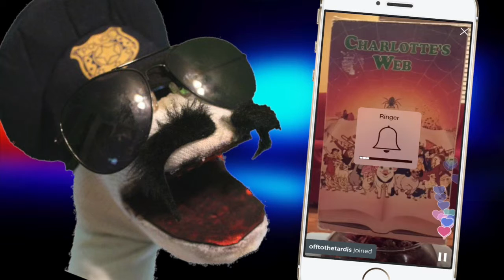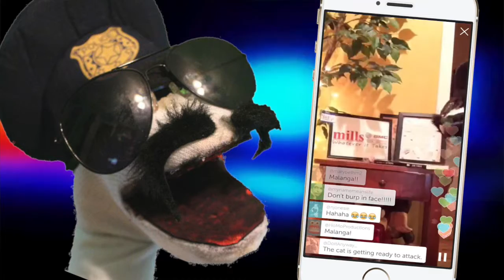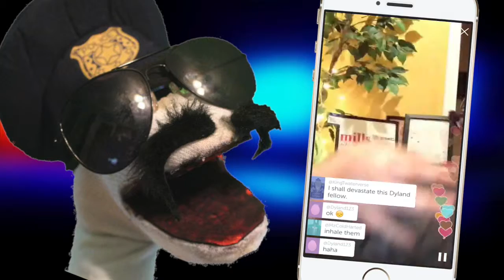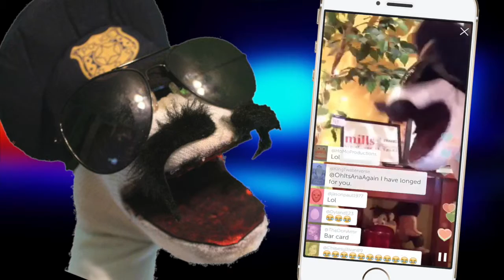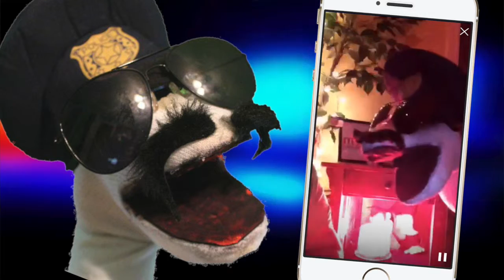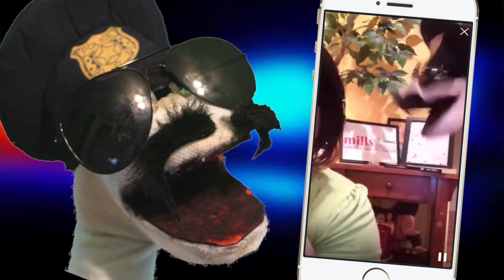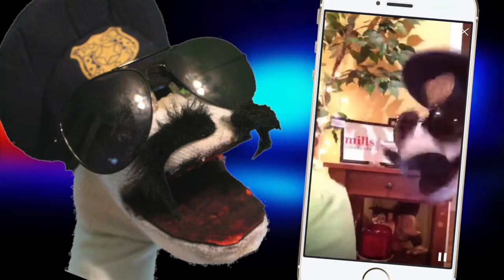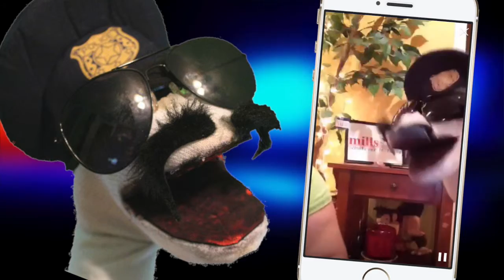Sock Cop with special guest The Lawya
Sock Cop, 20 JUL 2015.